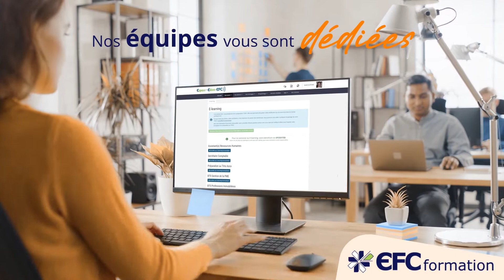Bienvenue chez EFCformation